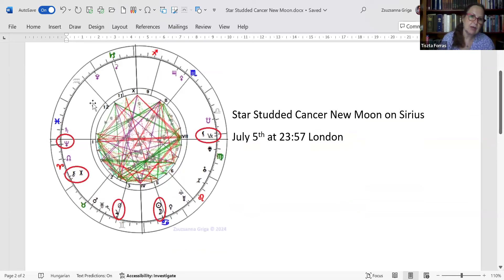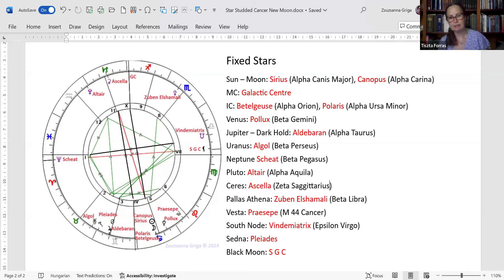Star Studded Cancer New Moon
On election night this year’s Cancer New Moon commences just before midnight. It is a brilliant New Moon, aligned with the brightest star Sirius (Alpha Canis Major), as well as with Canopus (Alpha Carina). It would be great, except for the fact that the election will occur during the Balsamic Moon, signifying letting go and clearing the attic. Luckily there are an exceptionally large numbers of fixed star placements in the chart, so the space time moment is great for all sorts of magical rituals.